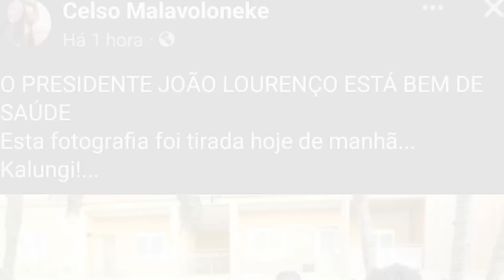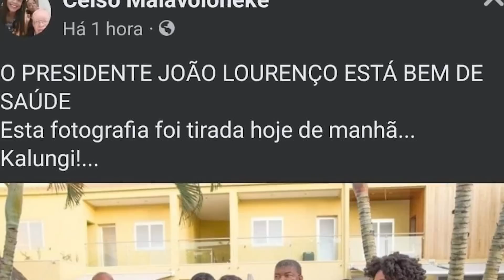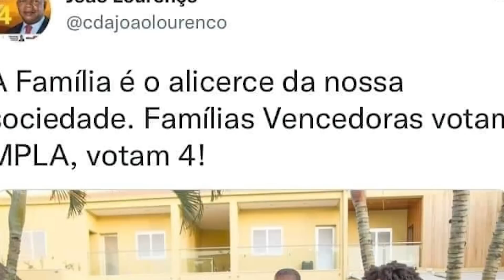JOÃO LOURENÇO APANHA ATAQUE CARDÍACO E AVC EM SEGUIDA, TCHIZÉ DOS SANTOS COMENTA